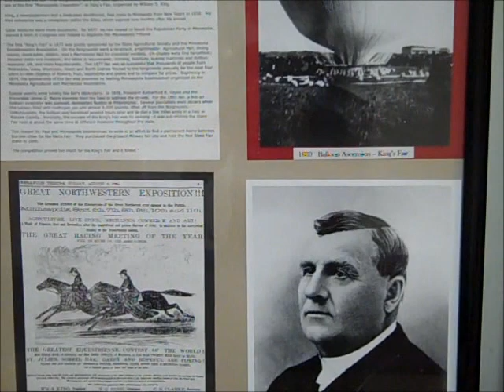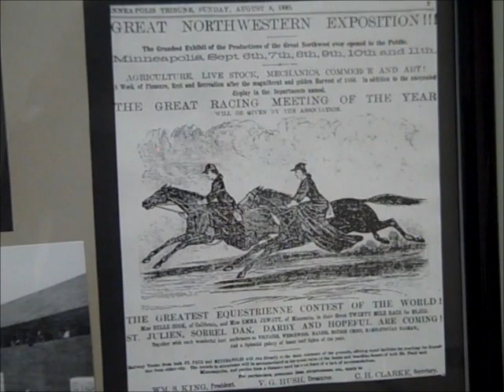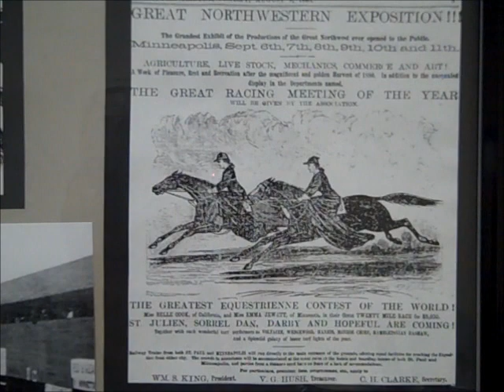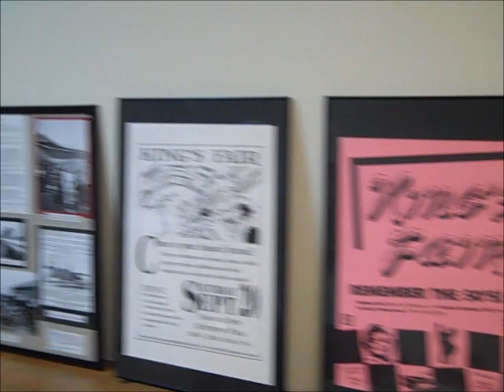Dick Westby: History of King's Fair (Seward Neighborhood -Minneapolis)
KING"S FAIR 2013:
Saturday, September 21st 12:00PM-5:00PM @ Matthew's Park

Seward's "King's" Fair actually has nothing to do with royalty. It is named after Colonel William S. King who was in charge of the first "Minneapolis Exposition" which operated from 1877 to 1882 on what was once a large fairground in the Seward neighborhood of Minneapolis. There was an agricultural Hall, Mechanical Hall, Art Hall, Racetrack, Amphitheater, dining-rooms and stables. In 1878 the fair was such a great success that it began to compete with the Official Minnesota State Fair in St. Paul. It was eventually outdone by its competition and closed after 1882. Beginning in 1979, King's Fair has been remembered and celebrated biannually at Mathews Park with help from Seward community volunteers.

to learn about this year's King's fair!

by Denise Rouleau